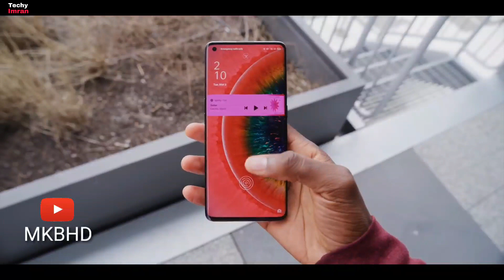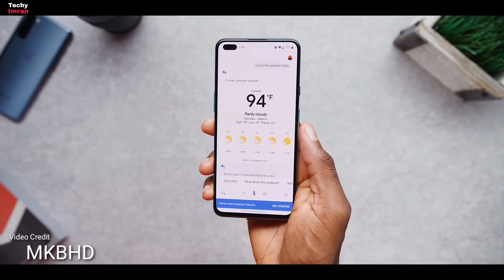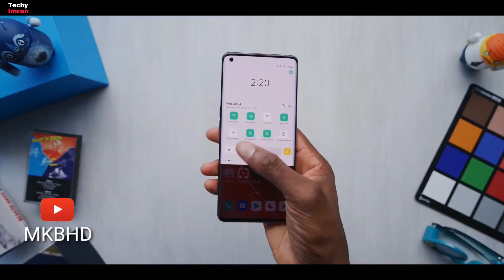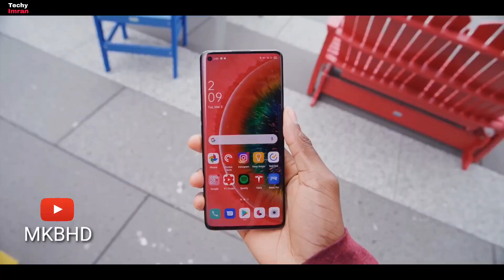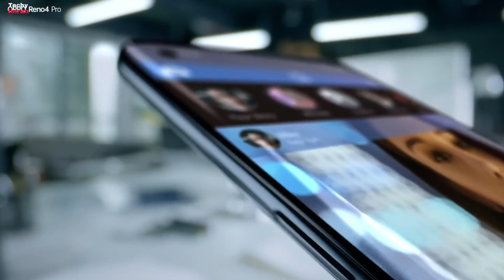Oppo Reno 4 Pro vs OnePlus Nord - Comparison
Oppo Reno 4 Pro vs OnePlus Nord comparison and OnePlus Nord vs Oppo Reno 4 Pro which one is better and Oppo Reno 4 Pro vs OnePlus Nord detailed comparison

Buying Links
Oppo Reno 4 Pro 8GB 128GB = 34,990/-

Buying Links
OnePlus Nord 6GB 64GB =
OnePlus Nord 8GB 128GB =
OnePlus Nord 12GB 256GB =